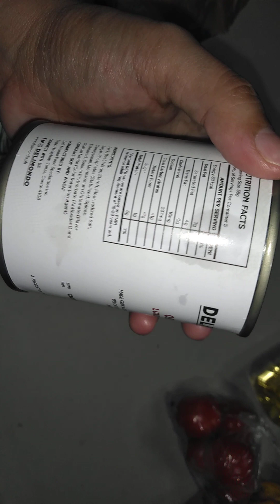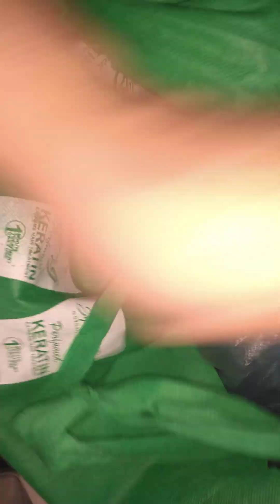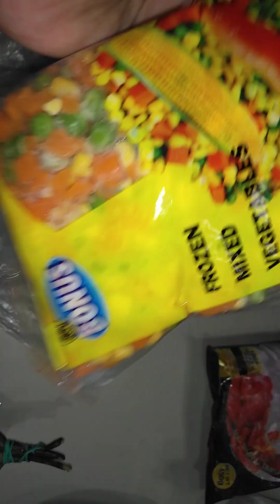14 February 2023